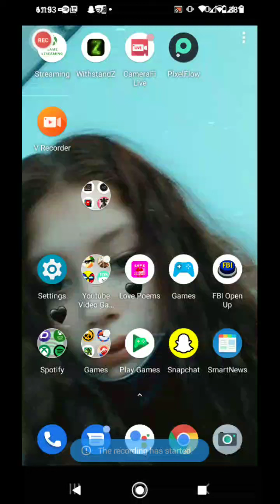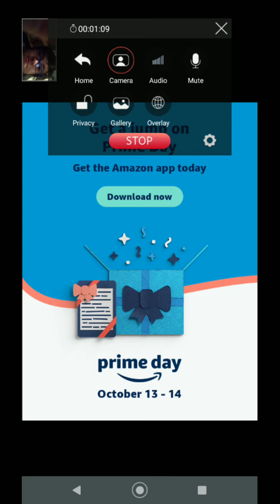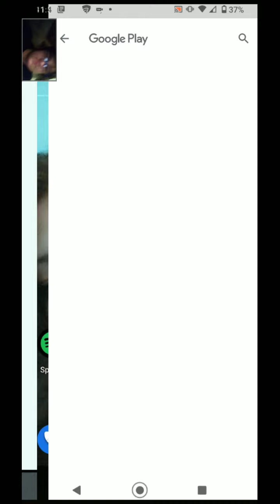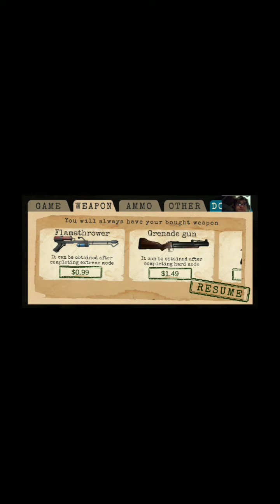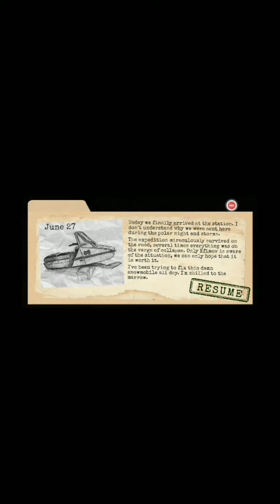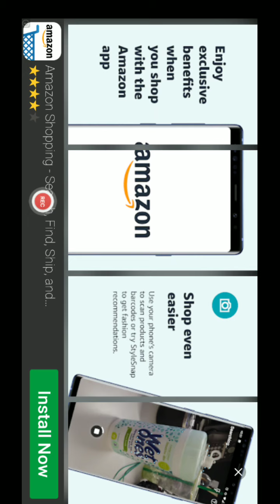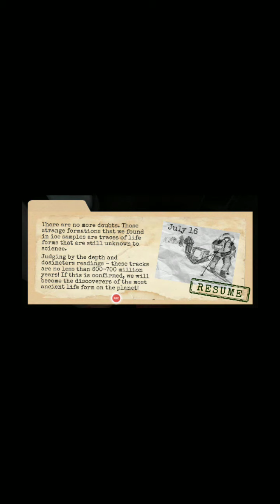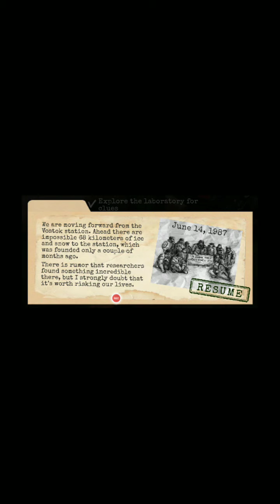yearlycarp82 antarctica 88